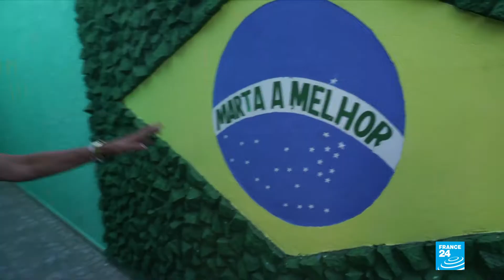Football superstar Marta da Silva: where it all began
Follow France 24 in Marta’s da Silva’s hometown in Brazil, the world best’s women footballer.